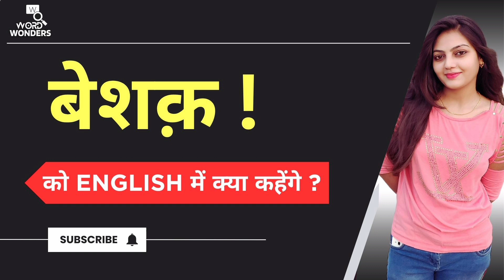बेशक, को English में क्या कहेंगे ? Daily Use Hindi Sentences In English I Word Wonders